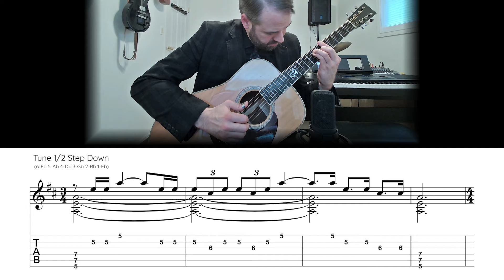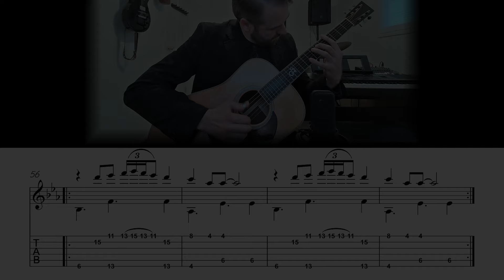The Lonely Bull - Fingerstyle Guitar Lesson (Sheet Music + TAB)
The Lonely Bull (Sol Lake)